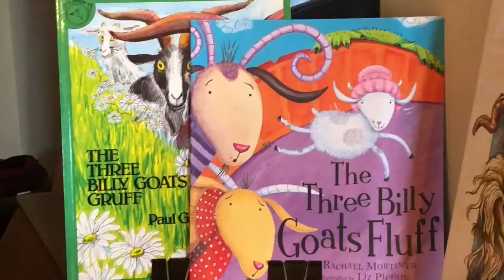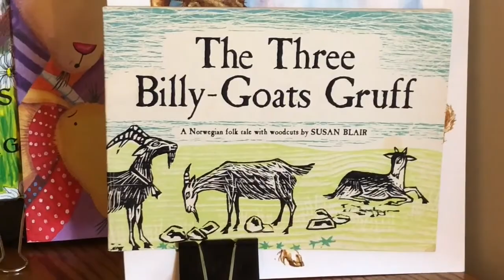Folktale Storytime | The Three Billy Goats Gruff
Ms. Nicole H presents a folktales storytime featuring the 3 Billy Goats Gruff
This storytime series is for children toddlers through 3rd grade. Folktales are part of the Pennsylvania State Education Language Arts Curriculum Standards for grades 1-3.